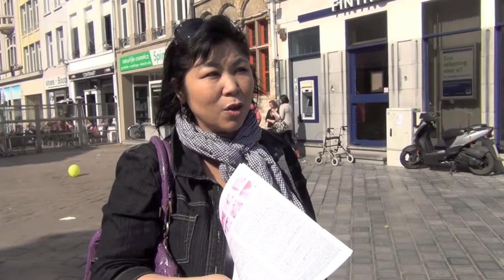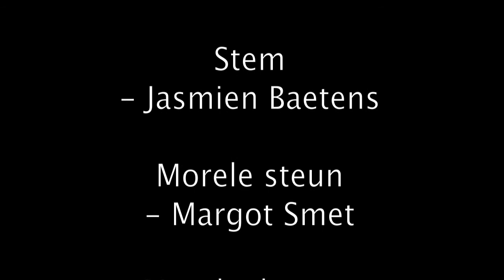Straatmuzikanten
Jekino Educatie - video workshop Lyceum Gent - Straatmuzikanten